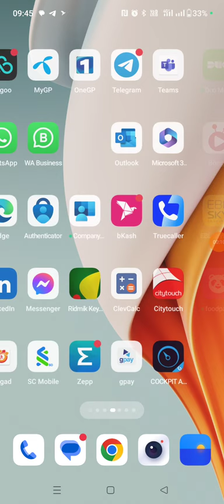How to be pro at games